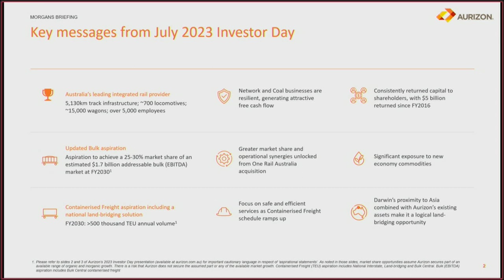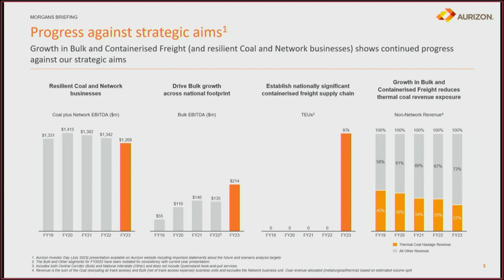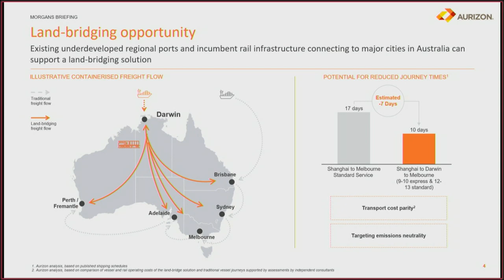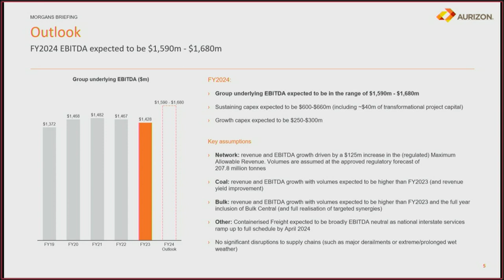George Lippiatt Chief Financial Officer of Aurizon Holdings (ASX:AZJ) | Morgans Guest Speaker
Following their FY23 reporting, Aurizon (AZJ) CFO, George Lippiatt gives some key highlights of the business and key messages from the July 2023 Investor Day.